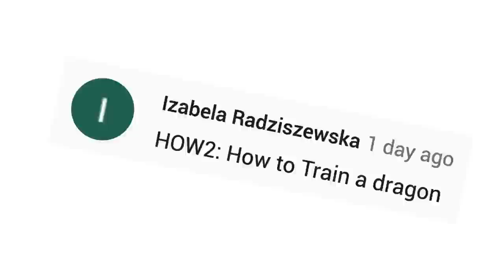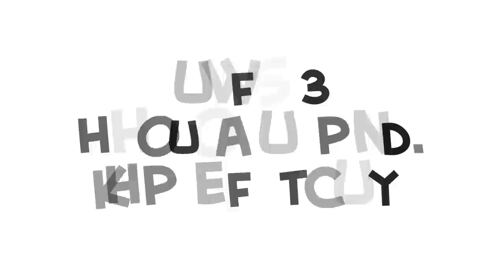Annoying Orange - Pet Supercut